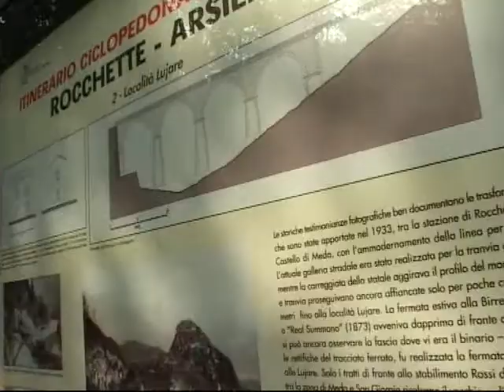Pizzolato è tornato - 1ª parte gli allenamenti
25 anni dopo la prima vittoria, Orlando ritorna a correre la maratona di New York. Siamo andati a casa sua, a Santorso (VI), per capire come ha preparato il suo secondo esordio, quello da amatore. Gli allenamenti, le difficoltà, i timori, la tattica di gara di un grande interprete che si riscopre entusiasta come un vero debuttante